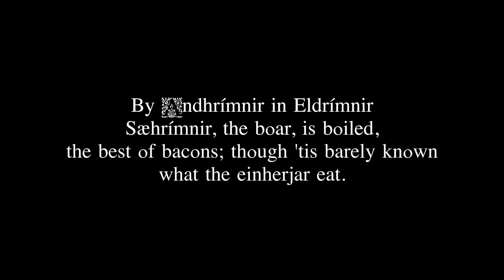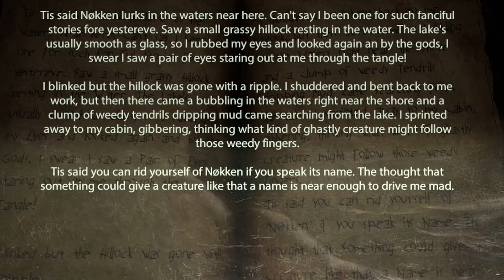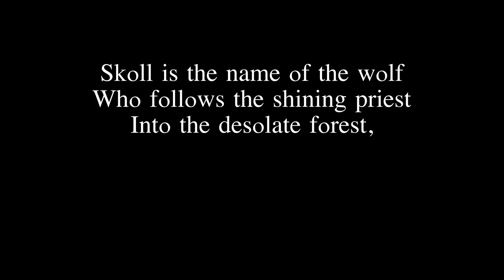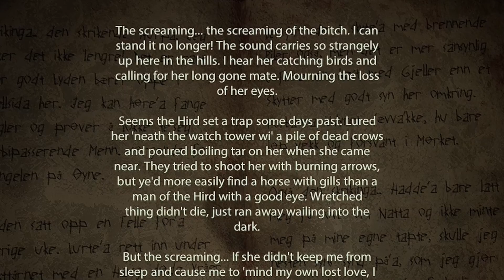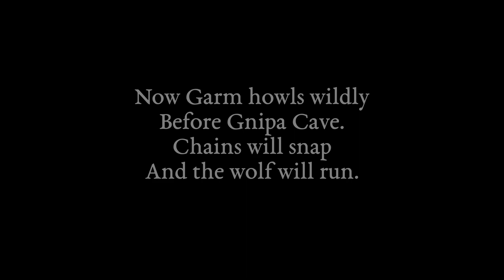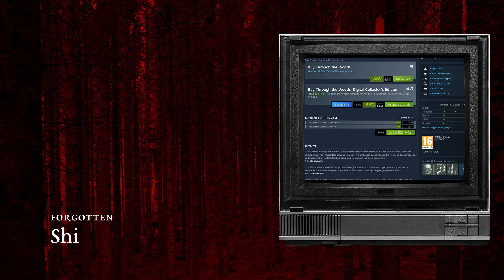Norse Horror: THROUGH THE WOODS - Lore and Story Breakdown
I take a look at Norse horror game Through the Woods and explain some of the lore and references which are inspired by Scandinavian and Norse mythology and folktales.

00:00 Intro
02:17 What is happening in the game?
03:30 Sæhrímnir
04:38 Nøkken
06:48 Sköll and Hati
07:47 Hulder
09:58 Garm
11:34 Hel
13:36 The Ending
14:51 Outro